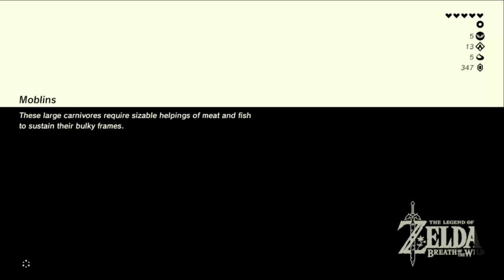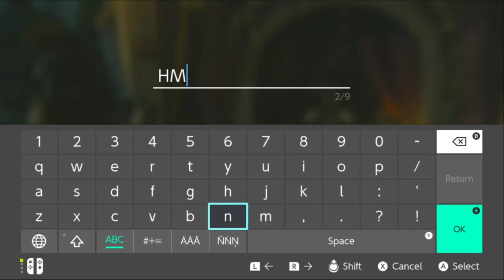The Legend Of Zelda: Breath Of The Wild Part 13 | Forbidden Village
Getting shut out of the Gerudo village, and doing some straggling side quests while figuring how to get in.